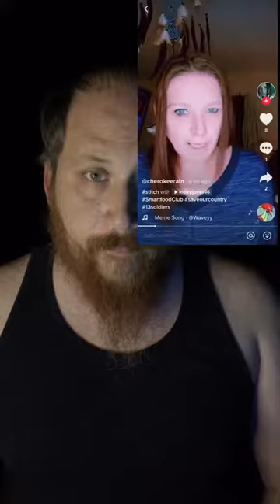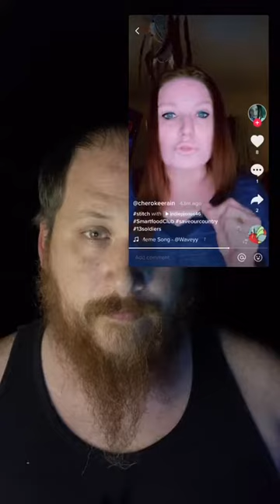Propaganda break down: emotional fear